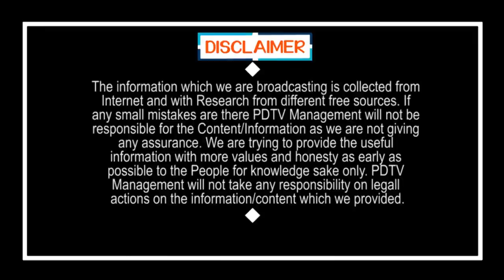Shock to Jagan & KCR | జగన్ & కేసీఆర్ లకు కేంద్రం జలక్ | PDTV News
Central Govt Shock for Jagan & KCR | PDTV News